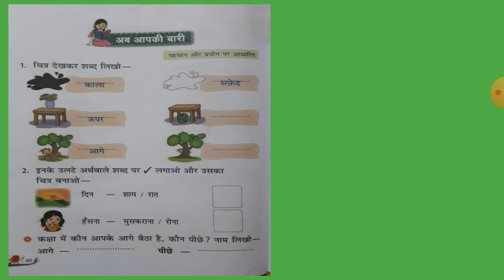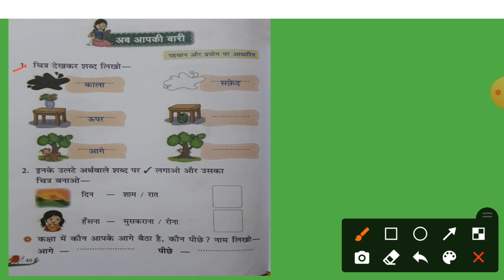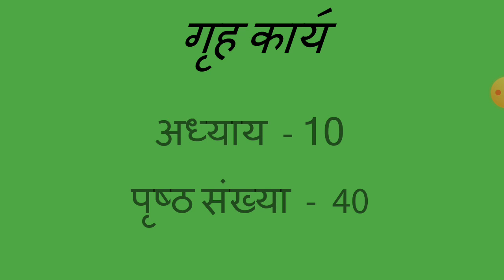Class - K.G. Subject - Hindi Vyaakaran ( Day - 140)